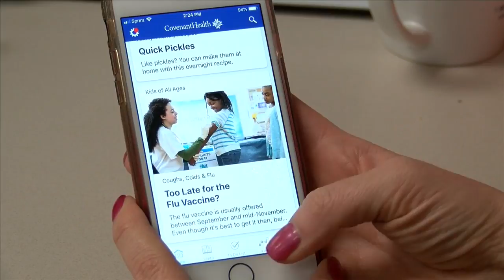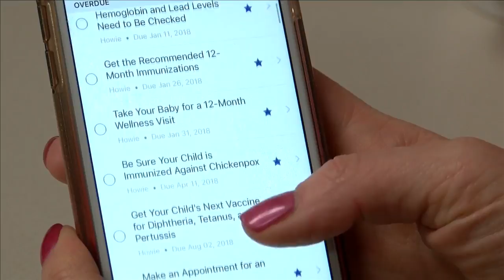Healthcast: New Covenant App for Pregnant Women